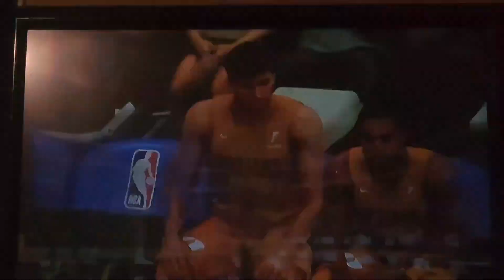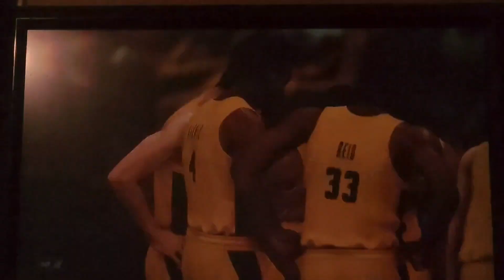Dailymember 2022 Day 4: NBA 2K23 Domination Episode 3: Miami Heat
Add miami to the list